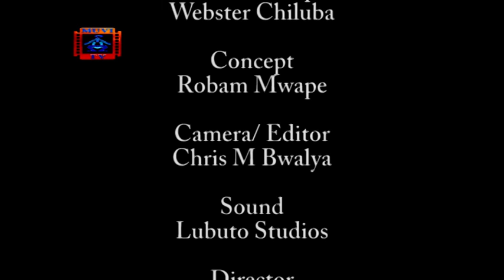TATWASELE PART 3 MWINE MUSHI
JUST FOR LAUGHS PART 4 WILL BE OUT TODAY AS WELL